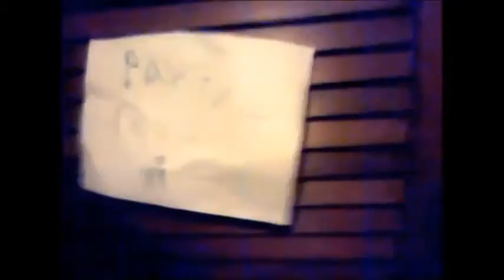AH s2 Episode 5 Under The Sea pt 1